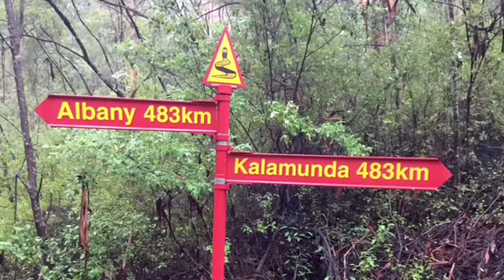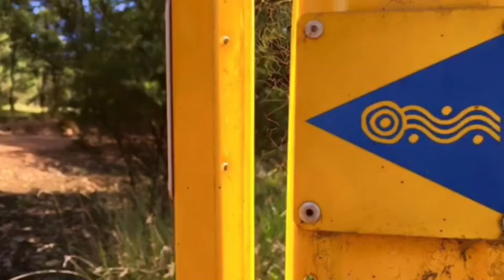Munda Biddi 160416